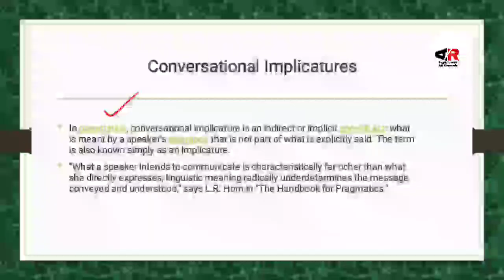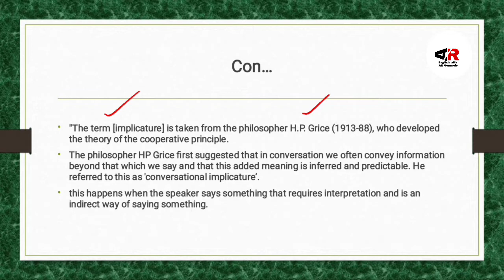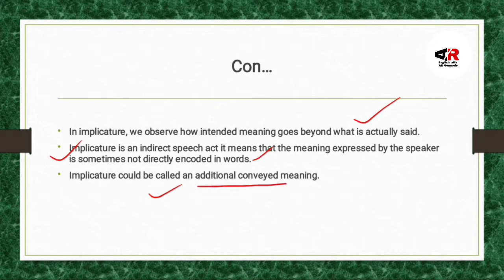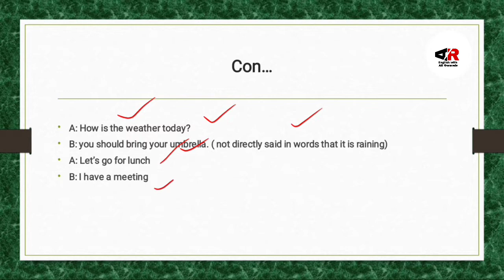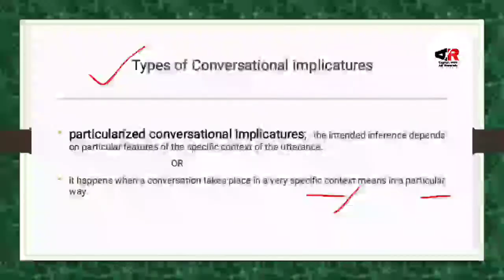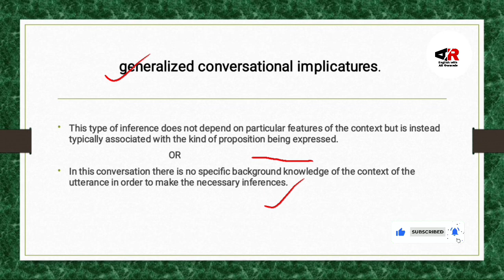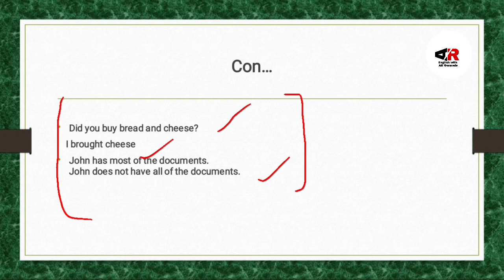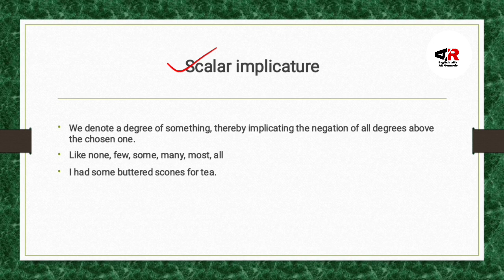Conversational Implicature| Conversational Implicature in Pragmatics/Discourse Studies| Four Types.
This video is about:
Conversational Implicature the topics which I have covered in Conversational Implicature are:
1. Conversational Implicature Definitions
2. Types of Conversational Implicature
3. Particularized Conversational Implicature
4. Generalized Conversational Implicature
5. Conventional Implicature
6. Scalar Implicature